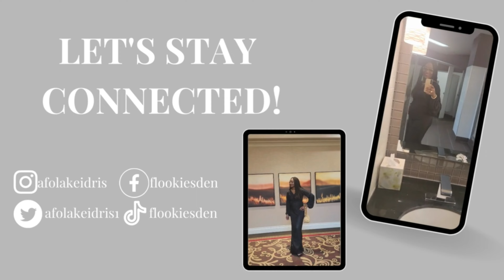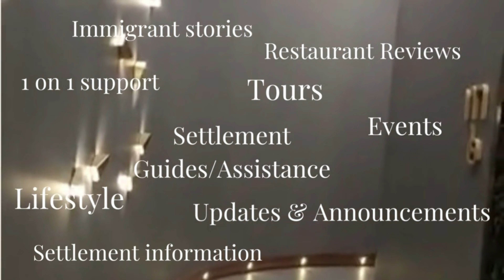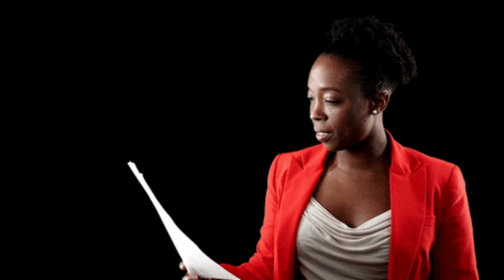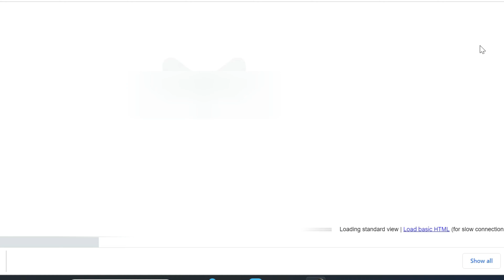The chilling truth about legal contract killers revealed | Your Right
Going into different types of contracts in Canada without having a good understanding can be a killer contract- you need a third eye to view your documents and avoid legal actions. Learn a few ways to keep up and stay in the right and avoid legal actions as you sign contracts.

This is your go-to channel for all information that helps immigrants find their footing in a new country. Find newcomer information, tips, and experiences to pick up and go.

Afolake Idris

Best Savings Account in Canada for 2023- EQ Bank
Your emergency fund should be in a High-Interest Savings Account, and the best one in Canada right now is EQ Bank, which offers 2.5% interest with no monthly fees and no minimum balance!

to shop for affordable preowned house trends.

☆...…..My Office Furniture Setup...….☆
o Adjustable office Desk;
o Laptop stand;
o Office Cabinet;
o Lumber/Back office chair support;

o Camera Tripod stand;
o Sony ZV-1 Camera;
o Sony ACCVC1 Vlogger Accessory kit;
o Neewer Soft Box;
o 64GB SD Card;
o Boya Microphone;
o Maono Microphone;
o Lavalier wireless Microphone;
o Car Dashboard phone holder;